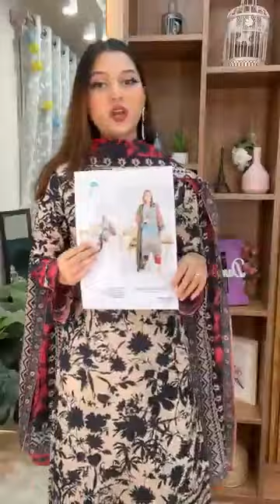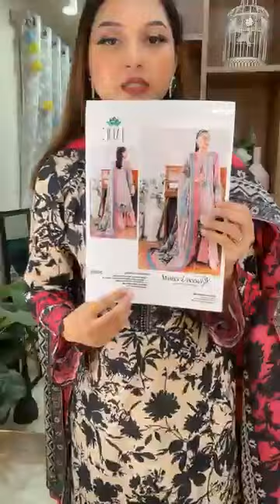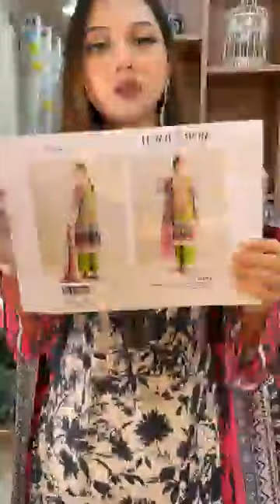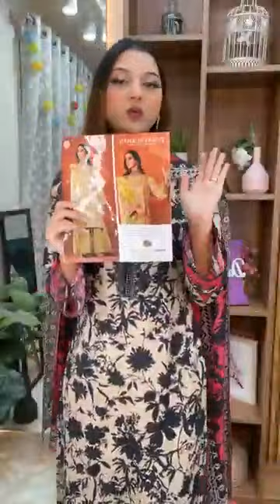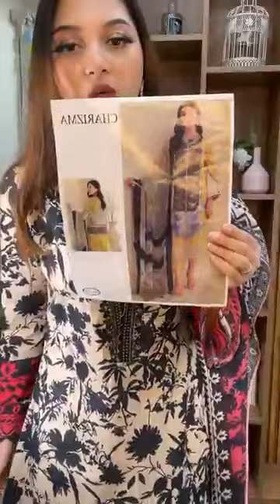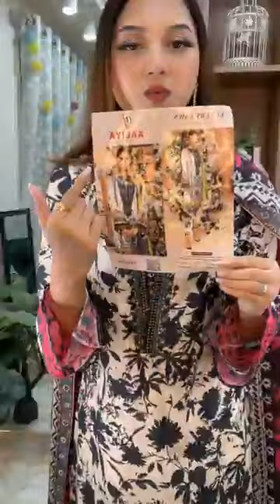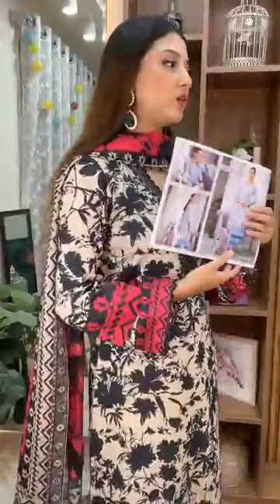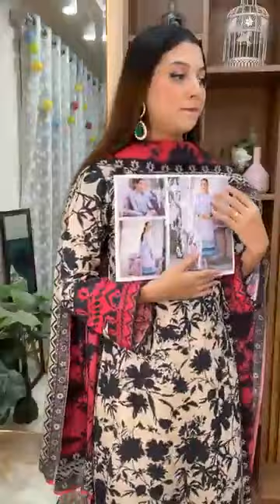𝐙𝐚𝐢𝐧𝐚𝐛 𝐂𝐡𝐨𝐭𝐭𝐚𝐧𝐢 𝐋𝐚𝐰𝐧𝐬🔥🖤𝑬𝒊𝒅 𝑺𝒑𝒆𝒄𝒊𝒂𝒍 Collection 🎉🎉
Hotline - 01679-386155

দৃষ্টি আর্কষণ...